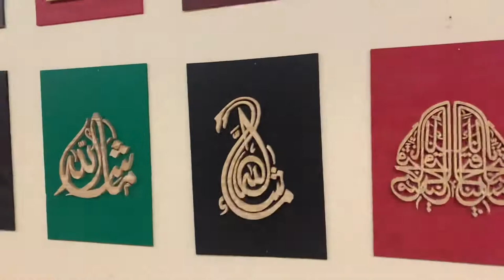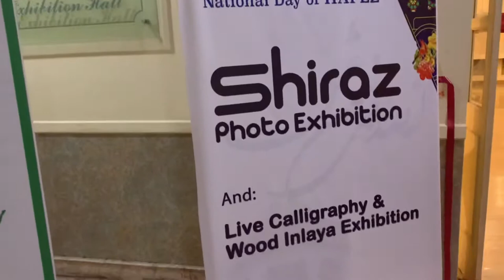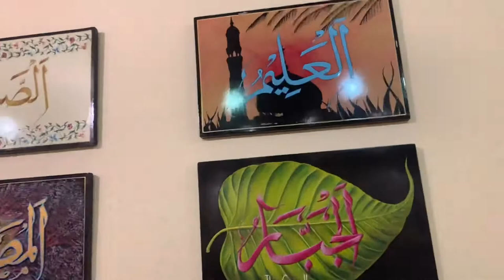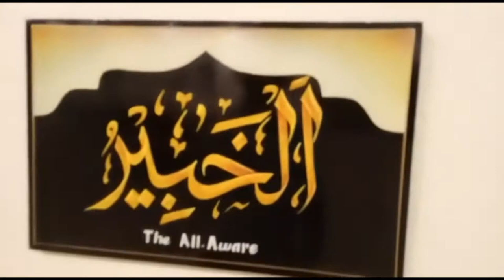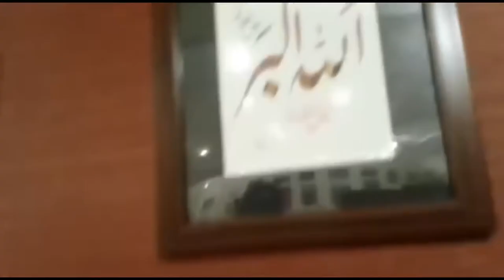शीराज फोटो नूमाइश شیراز ُُ فوٹو نمائش SHIRAZ PHOTO EXHIBITION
in connection with
shirazi day
photo exhibition &
wood calliography
wood inlay
organised in
salarjung mueseum
western block
photography of shirazi
beautiful buildings
siasat art gallery
has frame work
of arabic words
names of allah
quranic verses
wodden calliography
also nirmal art
visitors from
many states
visited exhibition
consulate general
i r Iran hyderabad
shiraz municipality
the siasat daily
salarjung mueseum
wood calligraphy